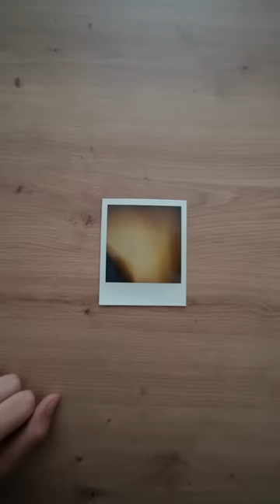No na końcu to już byłem zestresowany…